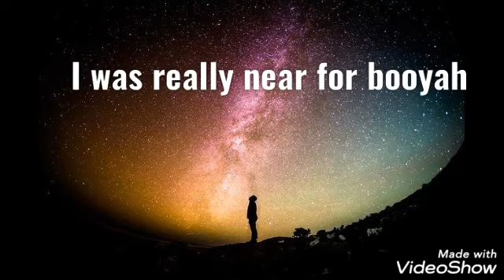I was nearly for the booyah inspired by gaming zone